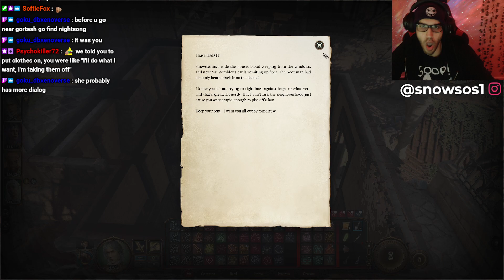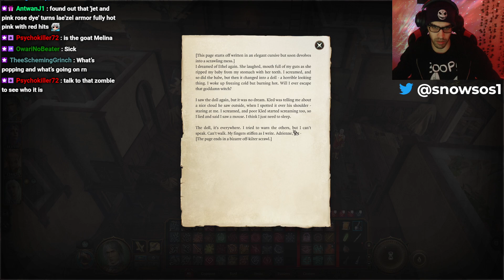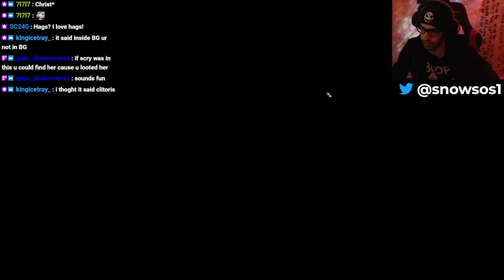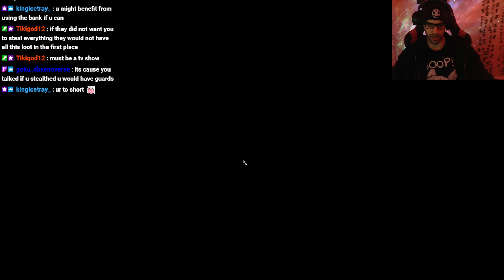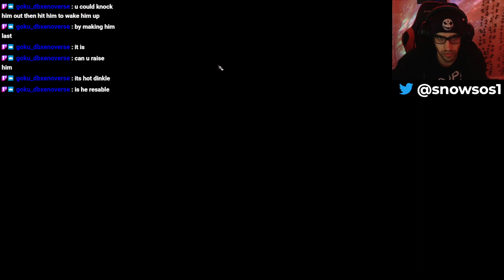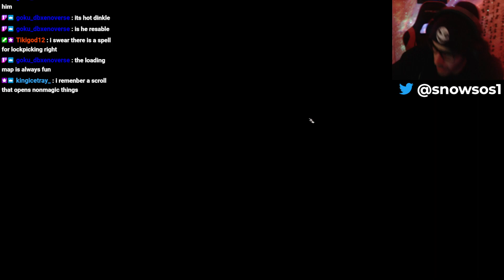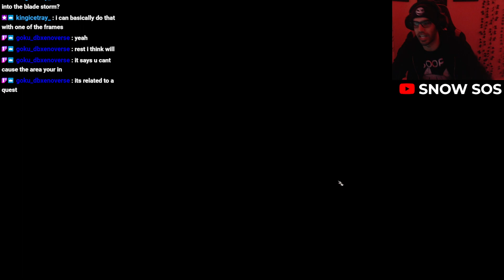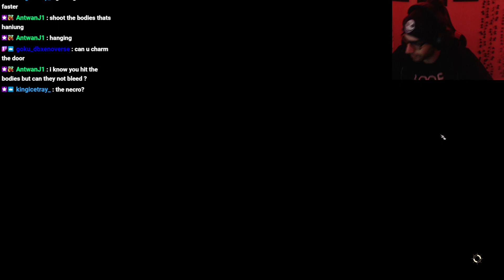Baldur's Gate High Elf Bard Silly Playthrough Part 19 THE BANK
The most powerful Bard to ever exist
This is my first playthrough of Baldur's gate, the whole thing was streamed on my Twitch.